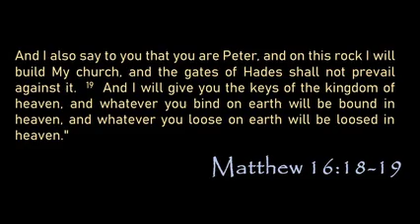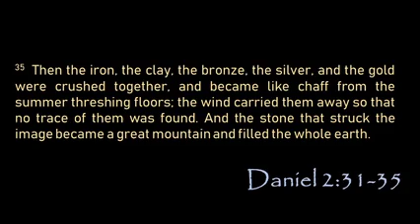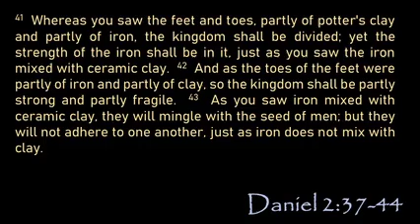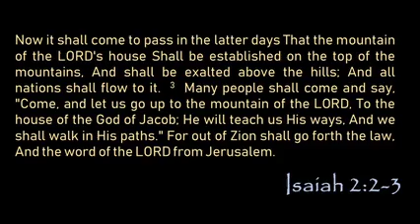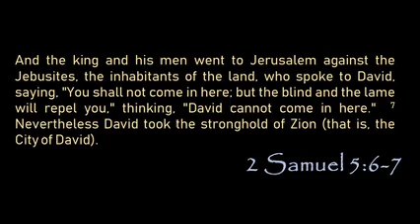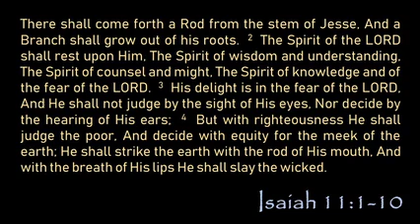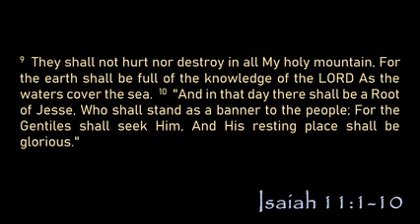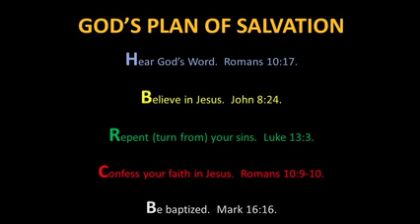Mount Zion - Part 1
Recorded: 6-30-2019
Mount Zion PT1